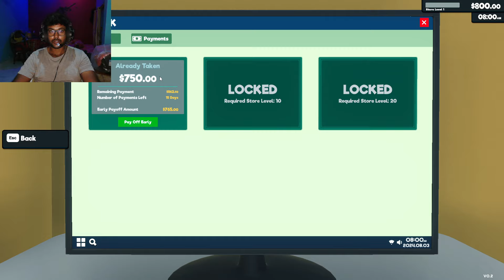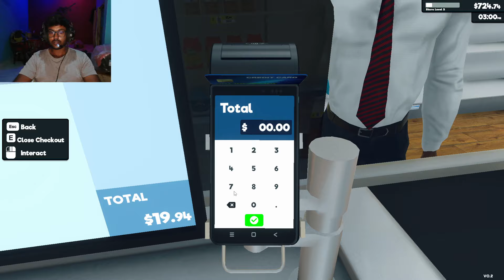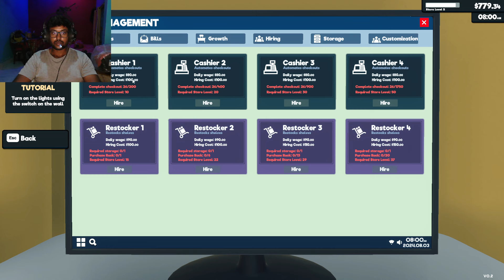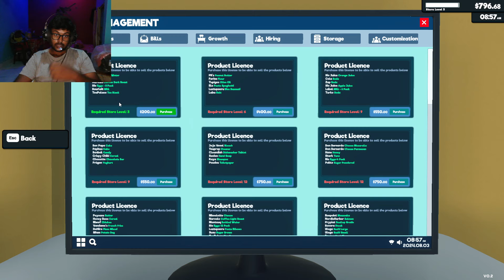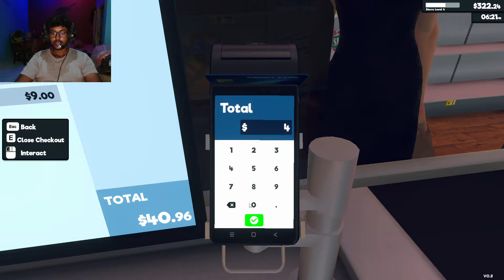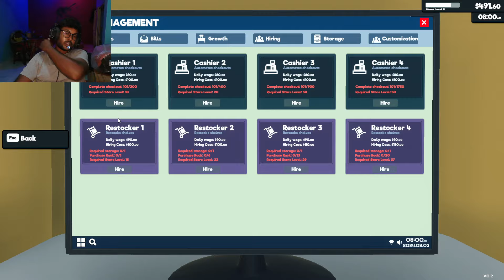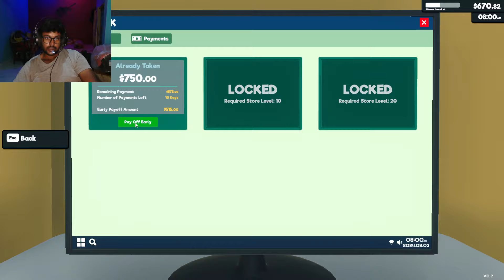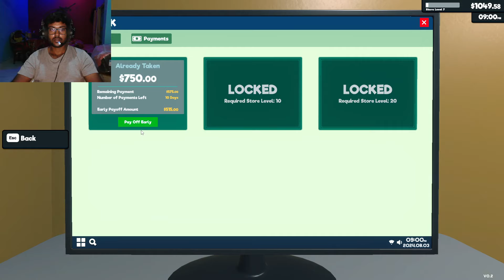My Grocery Store Adventure Begins! (supermarket Simulator Part 1)" || Monkey King Gaming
Playing Supermarket Simulator today, a game where we start our own shop and make it into a big mall.

► PC Specs ◄
CPU : intel core i3-8100 quad-core 3.6 ghz
GPU : Rx 570 8GB
MOBO : Gigabyte h310
RAM : 8 Gigs 2666MHZ
SSD: No /  1tb hdd
PSU : 650Watt
Monitor : ASUS VP228H 21.5-inch 75hz 1ms
Monitor #2: LG AP22 Full HD 75hz 22inch

 ►Same◄
►About me
• Raja Poddar
• I'm 25